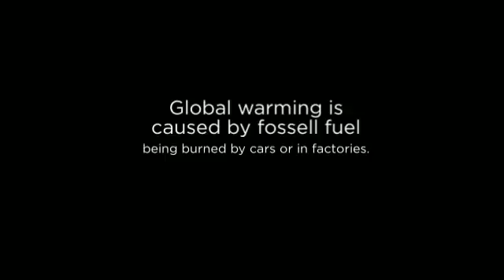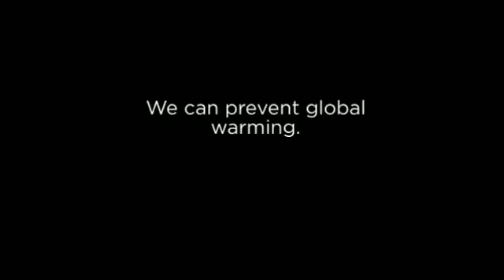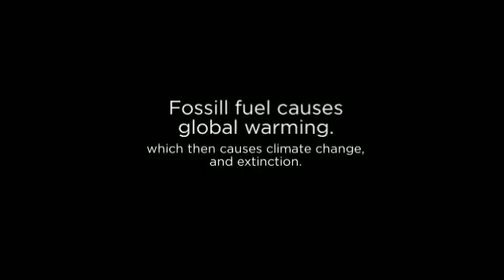Matt L Fossill Fuels